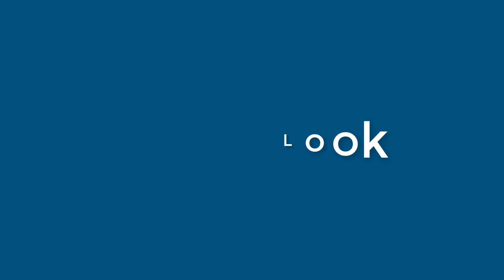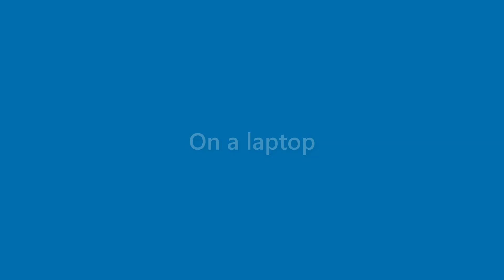Adelyn Richardson - appearance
Name Look - Adelyn Richardson - appearance. In this video we present "Adelyn Richardson" name look and feel in various scenarios.
This video will cover:
How does "Adelyn Richardson" look as a personal letterhead?
How does "Adelyn Richardson" look on a business card?
How does "Adelyn Richardson" look on a computer/laptop screen?
How does "Adelyn Richardson" look with different background colors?
How does "Adelyn Richardson" look with various fonts?